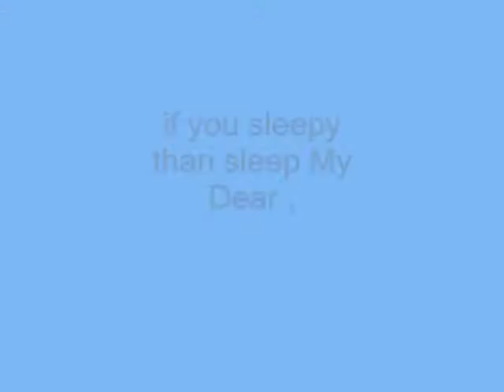if you sleepy than sleep - Miftachul Wachyudi (Yudee)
do.
do so
Money is an excellent servant, but the host
very bad.